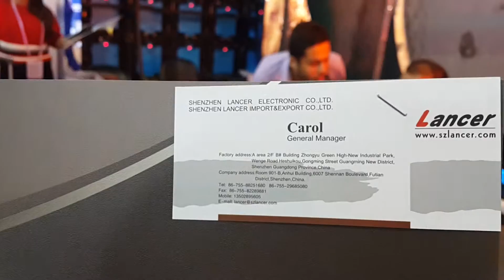913 China Feria de Cantón Guangzhou Octubre 23 del 2016 Hernando Betancourt Suarez